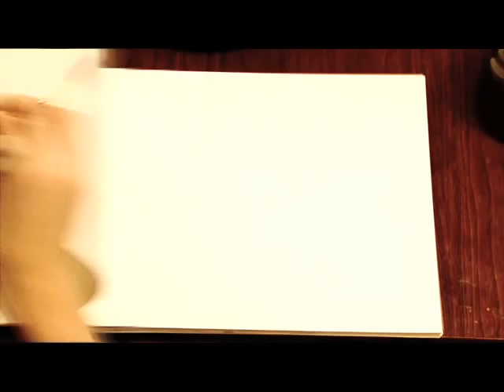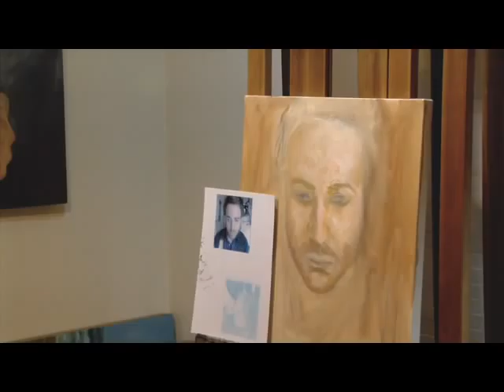Vanessa Paints "Taylor"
Vanessa Prager- Painting from conception to end.

More artwork by Vanessa Prager can be found at VPrager.com